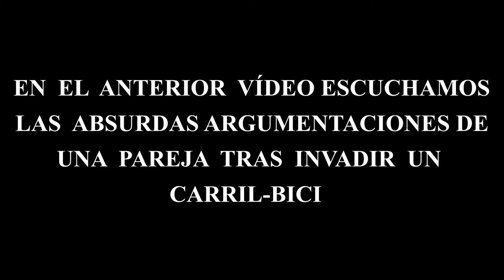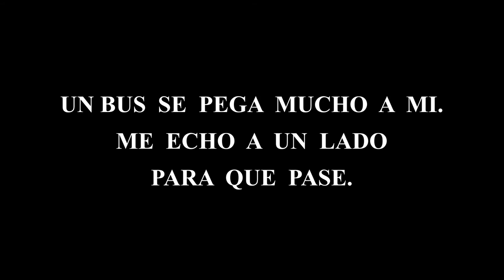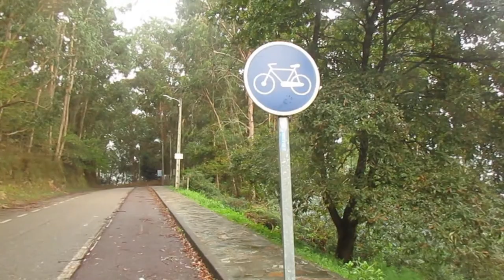Vuelvo al polémico carril-bici y bajo a la playa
Las mentiras y argumentaciones surrealistas de alguna gente cuando se les dice que no vayan paseando por el carril-bici. Luego veo una puesta de sol.